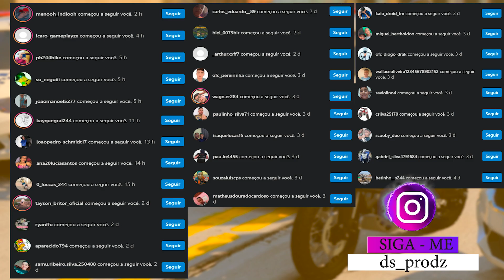O POLICIAL ME CHUTOU NA BLITZ 😡😭 | GTA 5: VIDA REAL #241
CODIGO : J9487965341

 ▬▬▬▬▬▬▬▬▬▬▬ஜ۩۞۩ஜ▬▬▬▬▬▬▬▬▬▬▬▬▬
📱 REDE SOCIAS 📱

♛ Participantes ♛